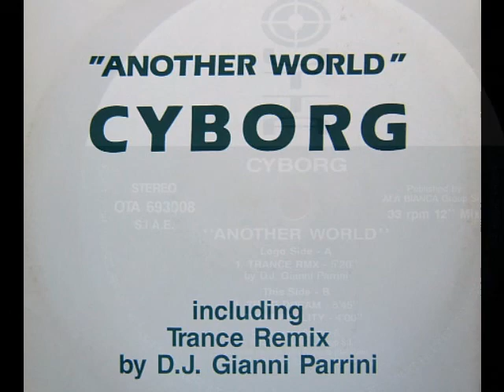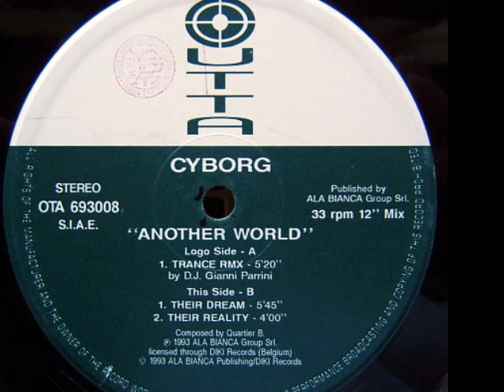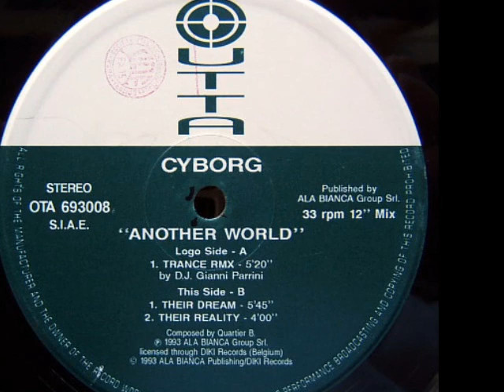Cyborg - Their Dream